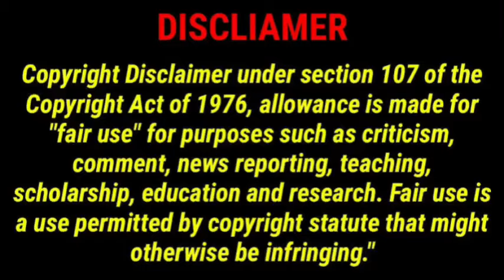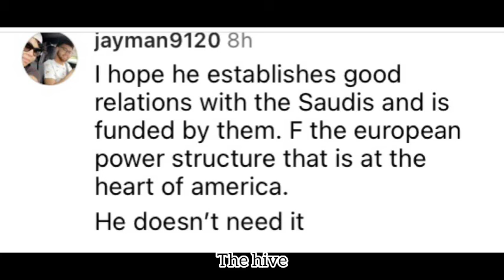Kanye West SPOTTED! New Color sock shoe? ❤️